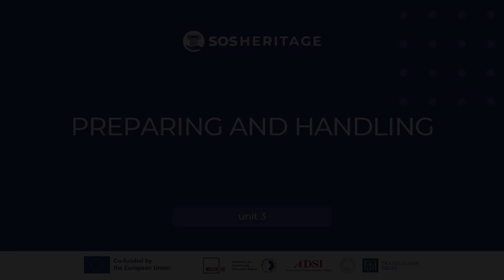M3 1.1d Methodological Principles in Risk Assessment: Andrea Bassoli | iMooX.at